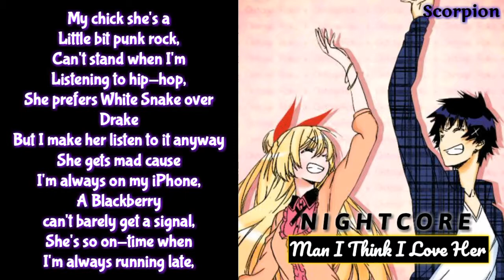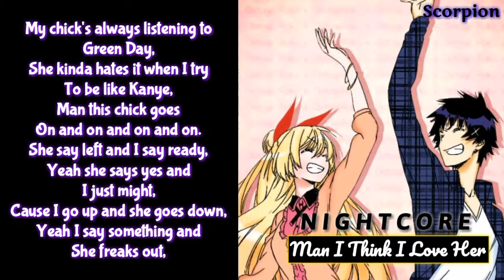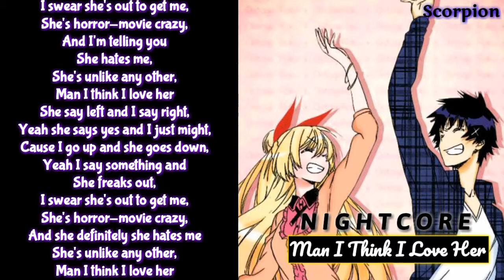[Nightcore] → Man I Think I Love Her (Lyrics)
• Song: Man I Think I Love Her Lyrics
• Artist: Stereo Skyline
• Anime: Nisekoi
• Characters: Raku And Chitoge
• Picture Origin: Pinterest
• Nightcored By: Me.

♣ LYRICS ♣

My chick she's a little bit punk rock,
Can't stand when I'm listening to hip-hop,
She prefers White Snake over Drake
(Whatever!)

But I make her listen to it anyway
She gets mad cause I'm always on my iPhone,
A Blackberry can't barely get a signal,
She's so on-time when I'm always running late,
(Hurry up!)

I guess she's gonna have to wait
Thinking I'm in way over my head,
Yeah!
She say left and I say right,
Yeah she says yes and I just might,
Cause I go up and she goes down,
Yeah I say something and she freaks out,
I swear she's out to get me,
She's horror-movie crazy,
And I'm telling you she hates me

She's unlike any other,
Man I think I love her
Wooooo,
Wooooo,
My chick she's a little bit psycho,
She drew blood on American Idol,

(Hey!)
She's always hiding the remote from me,
Sucks for her that it's my TV
She's in my face whenever I'm driving,
(I know where I'm going! I know you're lying! Whatever!)
My girlfriend talks too much,

Man, she never shuts up

She's horror-movie crazy,
And she definitely hates me

My chick's always listening to Green Day,
She kinda hates it when I try to be like Kanye,
Man this chick goes on and on and on and on,
(Anything but Brittany!)

She say left and I say ready,
(Whatever!)

She's horror-movie crazy,
And she definitely she hates me

(Uh, so I know this chick, right?)
Wooooo,
(I take this girl out to dinner and she's so polite.)
Wooooo,

♣ TAGS! ♣

If you are the creator or owner of the music or pictures used in my video and don't want me using them anymore in my videos, please contact me immediately on my email.